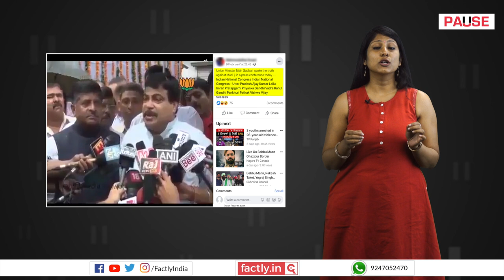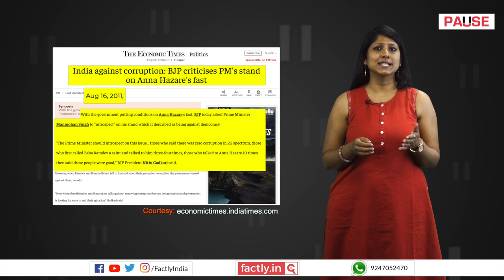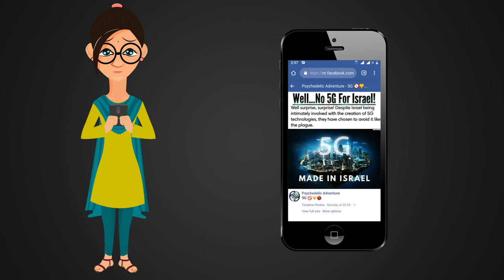FACT CHECK: Does Viral Video Show Nitin Gadkari Criticising PM Modi? || Factly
A social media post claims that an accompanying video shows Union Minister Nitin Gadkari criticising Prime Minister Narendra Modi's lack of support for protesting farmers. We check the veracity of the claim in this video.